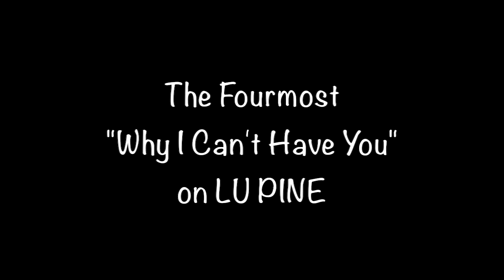The Fourmost • Why I Can't Have You • from 1962 (?) on LU PINE L-105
The Fourmost "Why I Can't Have You" from 1962 (?) on LU PINE L-105 b/w "Twist -A-Tast".

J.